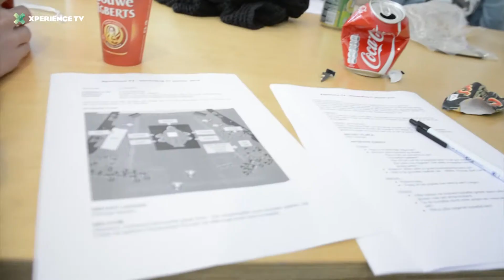Behind the scenes: XperienceTV Uitzending #3